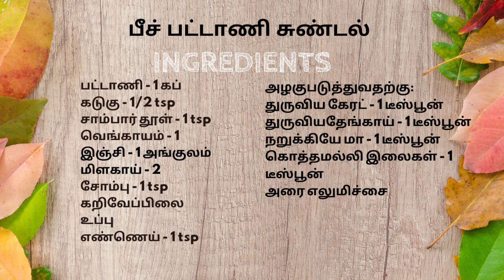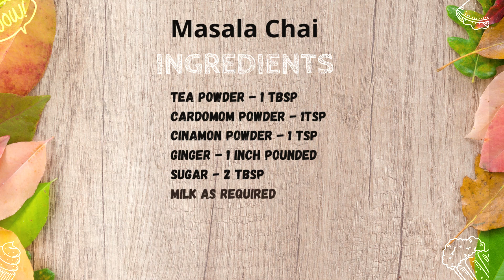Navarathri Thenga Manga Pattani Sunda | Pattani Sundal with Mango, Carrot and Coconut | சுண்டல்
Hi Friends,

In this video, you are watching really mouth-watering and delicious dish.

Pattani Sundal is one of the famous snacks we can get in Beach, which is healthy too. This sundal is made with peas, mango, carrot and coconut. The mango pieces give a tangy twist to the dish.

Ingredients
Pattani / Peas - 1 Cup
For Garnishing:
Grated Carrot - 1 Tbsp
Grated Coconut - 1 Tbsp
Grated Mango - 1 Tbsp
Coriander Leaves - 1 Tbsp
Half Lemon
Enjoy Cooking!!!

Do try this at home and share it with family and friends.
Navaratri Sundal varieties, navaratri sundal, sundal navaratri, durga pooja sundal, navaratri nivedhyam, navaratri prasadham,